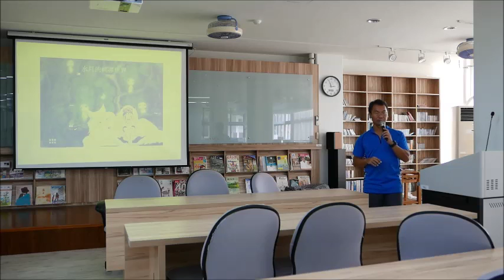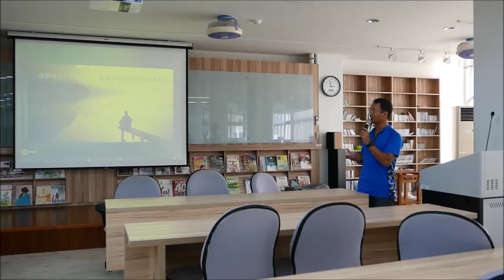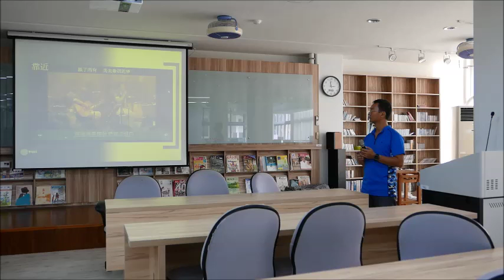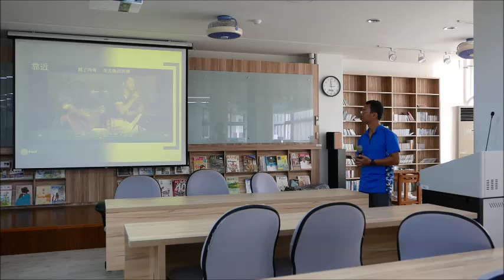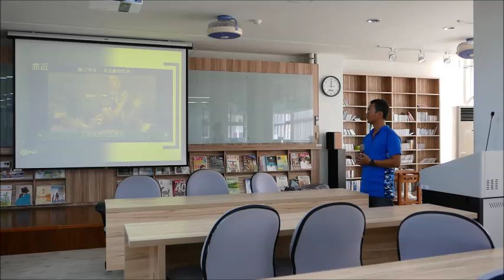05 水月的輔導世界